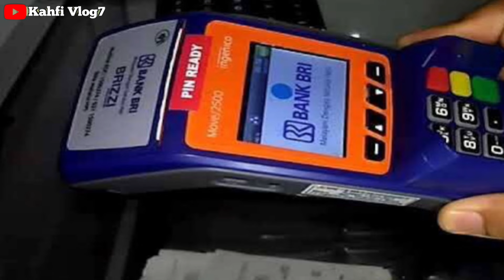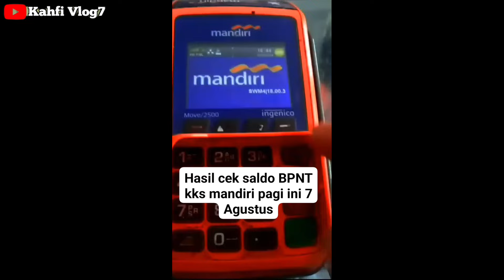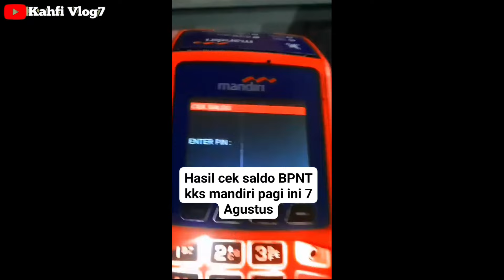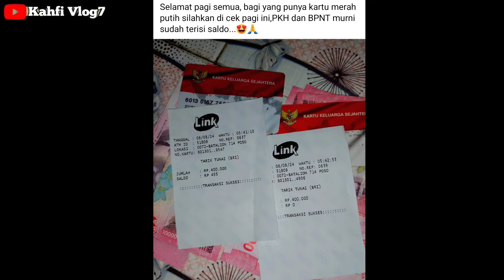CEK SALDO BPNT TAHAP 5 JULI - AGUSTUS PAGI INI 07 AGUSTUS 2024 BNI , MANDIRI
Bpnt
Pkh
info pkh
info bpnt
bansos
pip
kjp plus
klj
pkh bni
pkh mandiri
pkh bsi
pkh btn
pkh bri